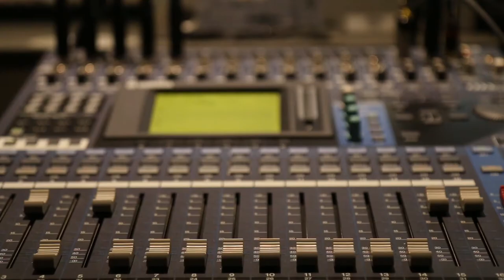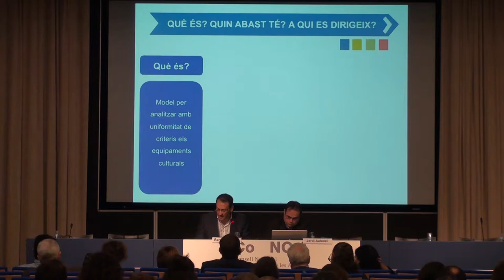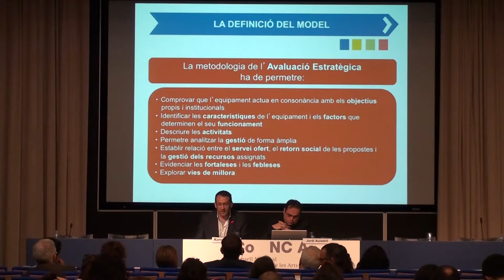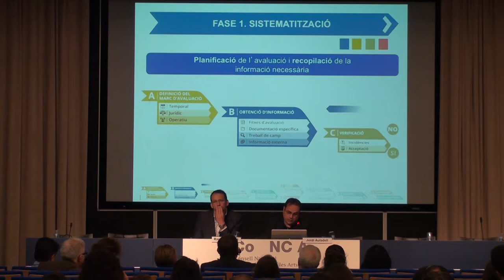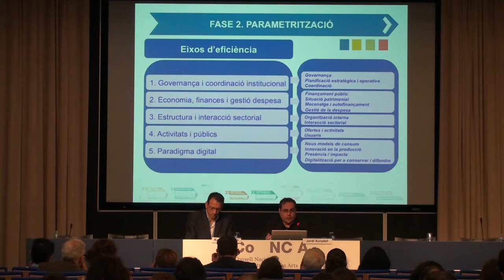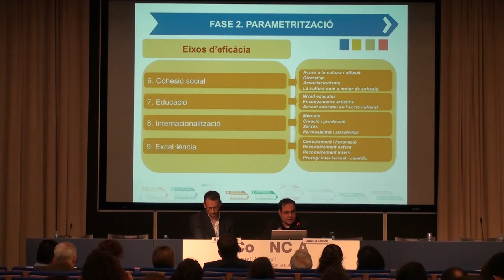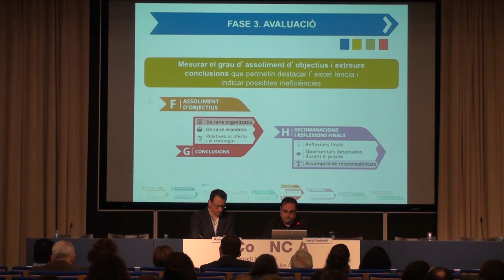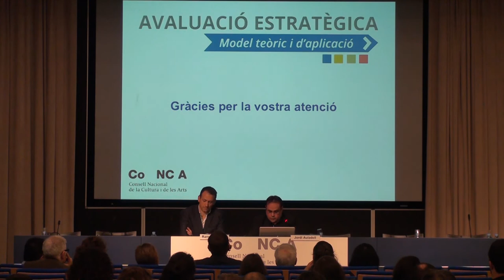Presentació de l’estudi “Avaluació estratègica. Model teòric i d’aplicació”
Avaluació estratègica: Com mesurar la gestió dels equipaments culturals?
Presentació de l’estudi “Avaluació estratègica. Model teòric i d’aplicació”. A càrrec de Jordi Auladell i Ramon Castells, tècnics del Consell Nacional de la Cultura i de les Arts.

Auditori de la Facultat de Comunicació Blanquerna

Una producció de Fractal 7 per al Consell Nacional de la Cultura i de les Arts.